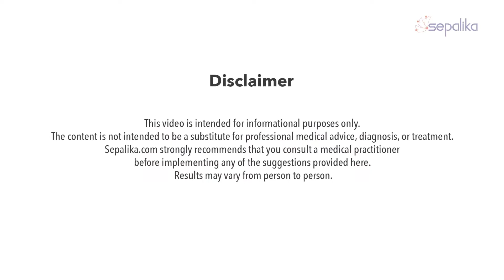Earthing : The root to good health or hippie nonsense?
Walking on two feet, feeling the earth beneath our feet, feeling the grass between our toes - that’s what earthing is all about. Mahesh Jayaraman (Co-Founder, Sepalika) explores the science that will either declare this a hippie hoax or a powerful healing tool.